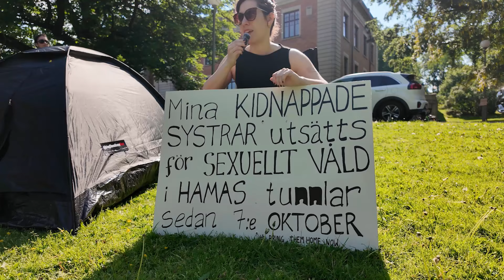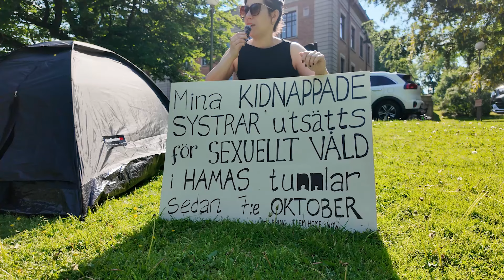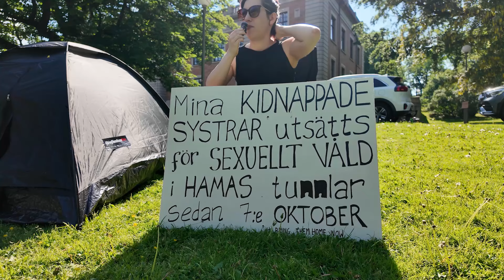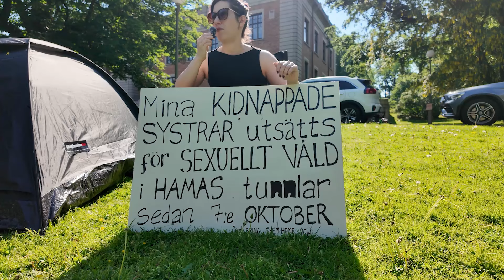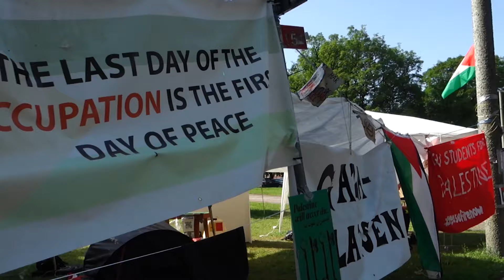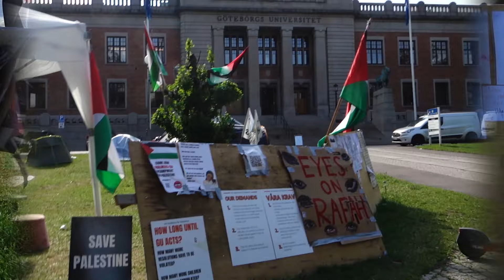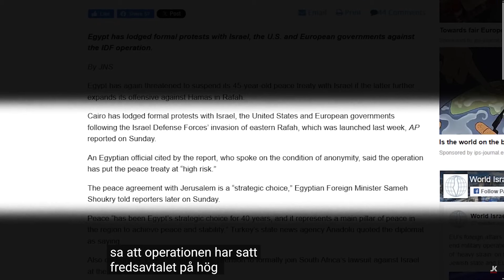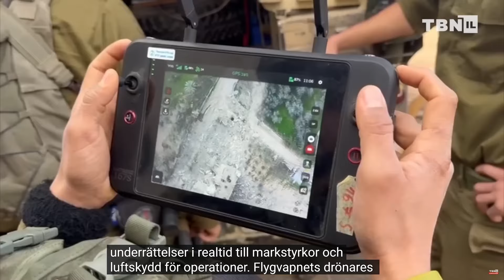Profetisk Uppdatering 28 Maj - 24